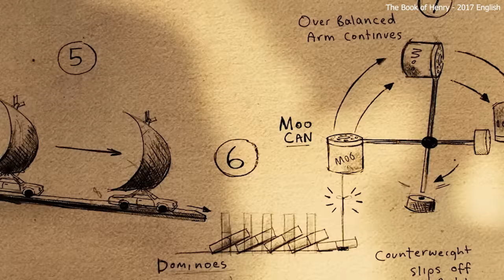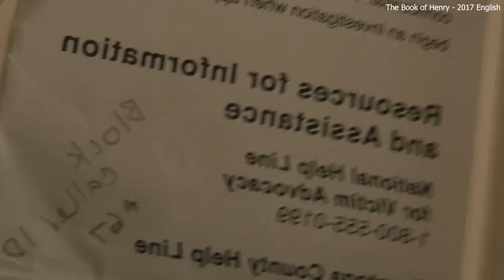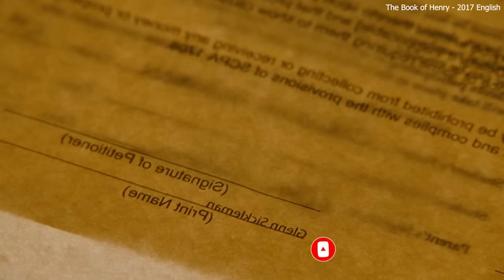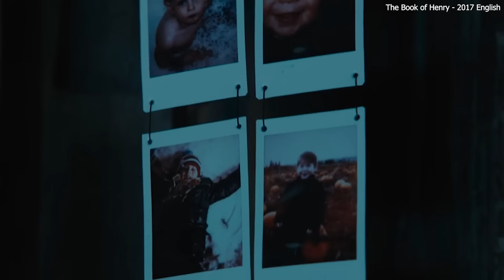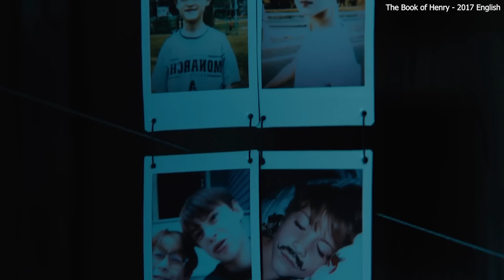செத்துப்போயி பொணமான பிறகும் ஒருத்தர கொலை செய்ய முடியுமா? Tamil Dubbed Reviews & Stories of movies